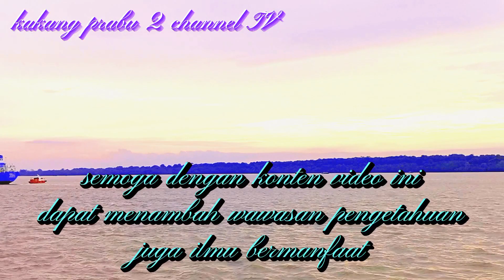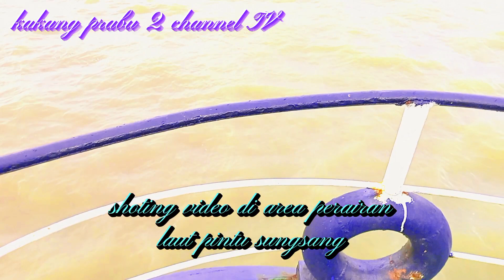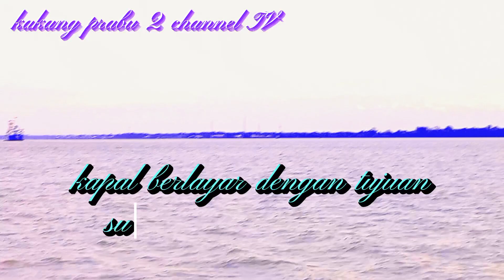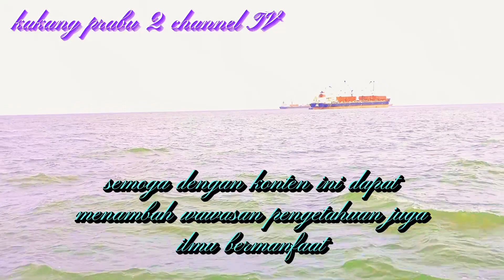takdir cinta @kakangprabu2.Channeltv tutorial berlayar episode 12, syair puisi cinta